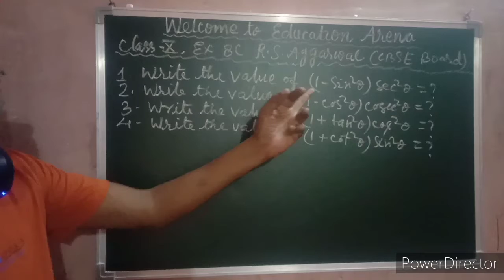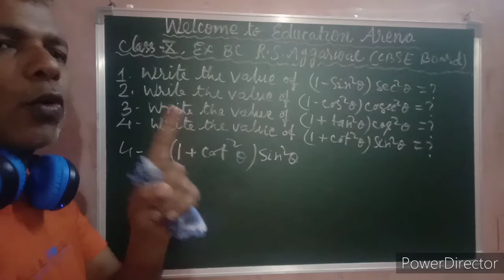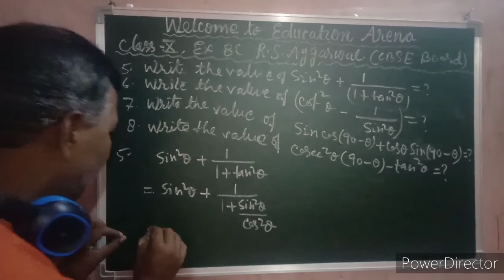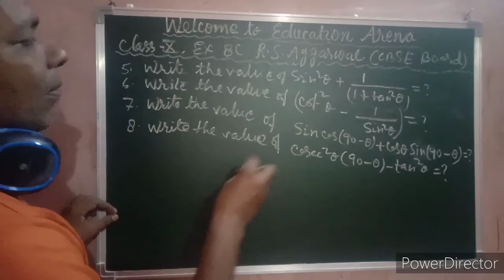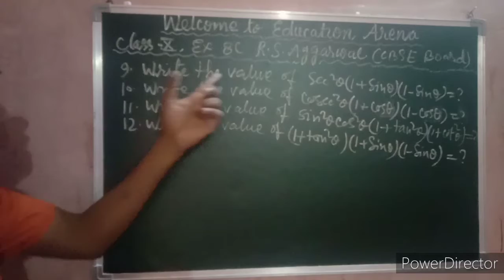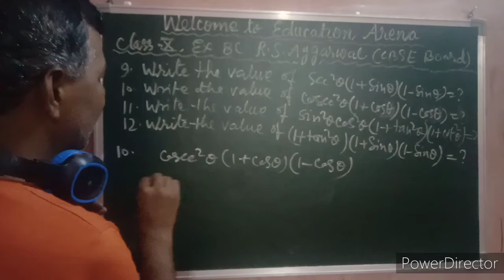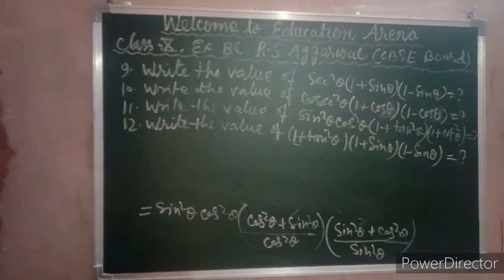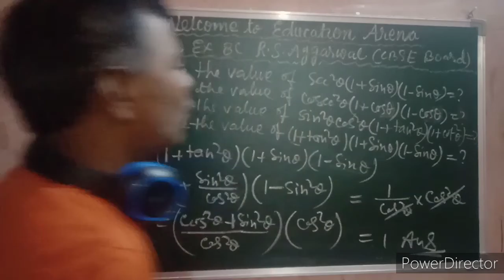RS Aggarwal CBSE Class:10 Exercise8C:QN0:-1to12 Solution